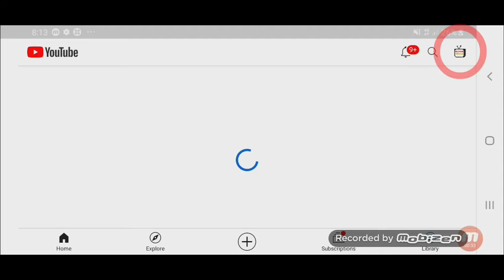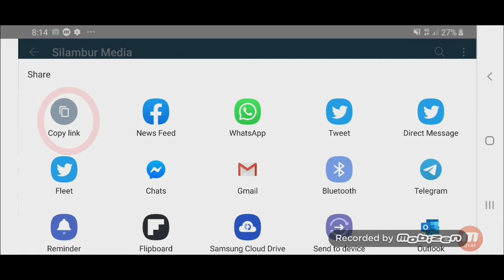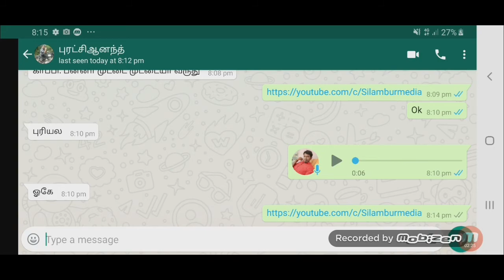how to copy youtube channel link in Tamil | how to copy youtube chanell custam URL | தமிழ்